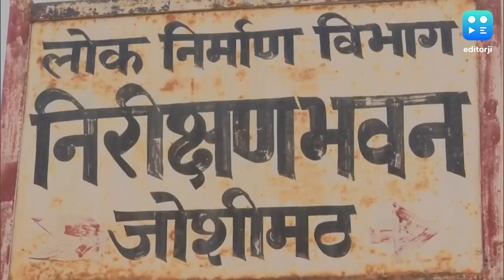इस कदम से धंसते जोशीमठ को बचा लेगी धामी सरकार.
धंसते जोशीमठ (Joshimath) पर अलर्ट उत्तराखंड सरकार (Uttarakhand Govt) ने भवनों को संवेदनशील, अति संवेदनशील और बफर जोन (Three Zones) में बांटने का फैसला किया है. सीएम के सचिव आर मीनाक्षी सुंदरम भी जोशीमठ में ही डेरा डाले हुए हैं.